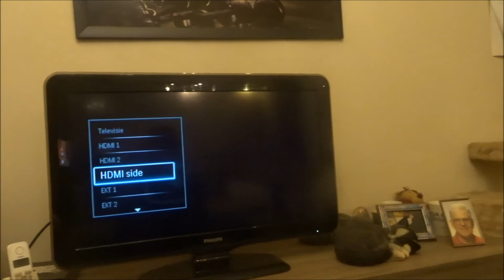Vlog #176 Winter Efteling Uitje is in Trek en GTA Live Streamen...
Hey Hallo, en leuk dat je kijkt naar een nieuwe vlog hier op ItzUltraxx !

Het tripje naar de Winter Efteling is in trek en natuurlijk stream ik vanavond weer Grand Theft Auto !